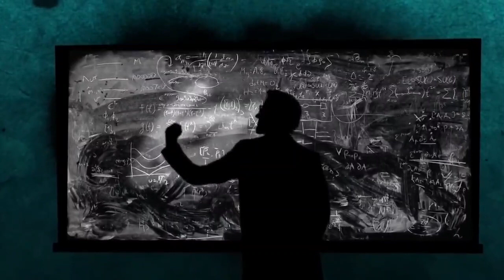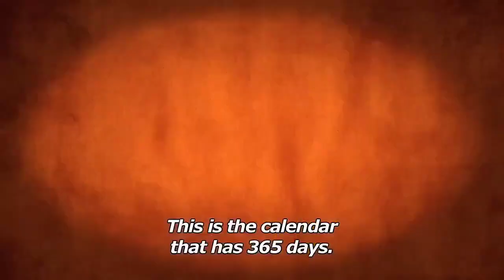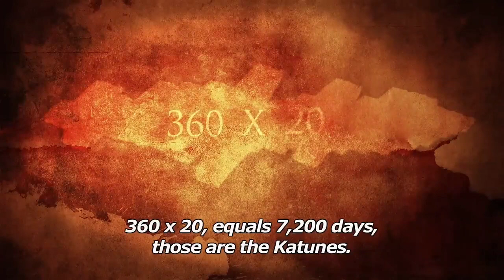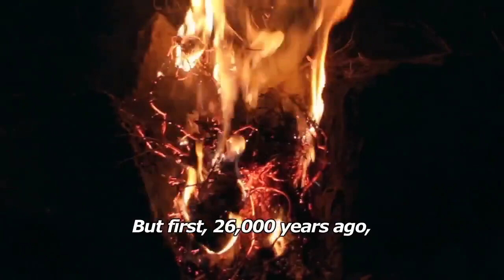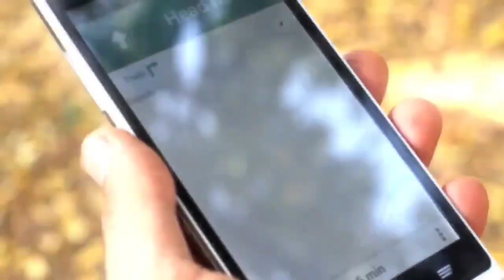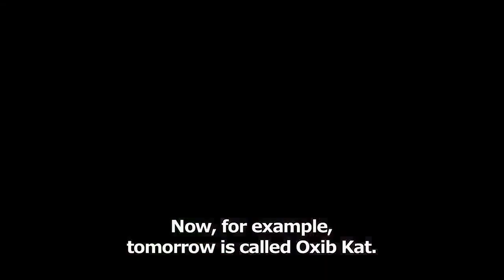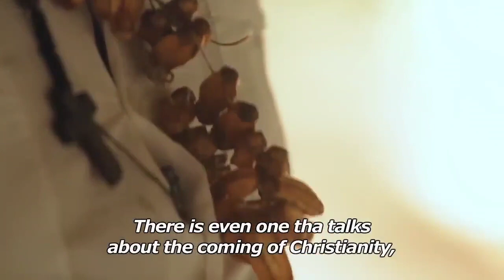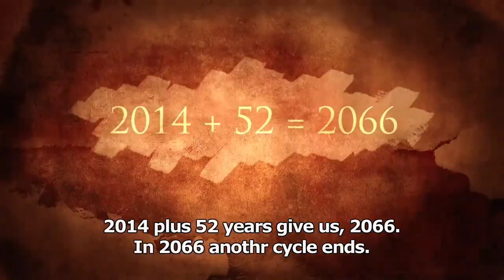🤔"Ancient Maya Calendar Unrevealing Mysteries"😱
The 260-day calendar was used to determine important activities related to the gods and humans. It was used to name individuals, predict the future, decide on auspicious dates for battles, marriages, and so on.